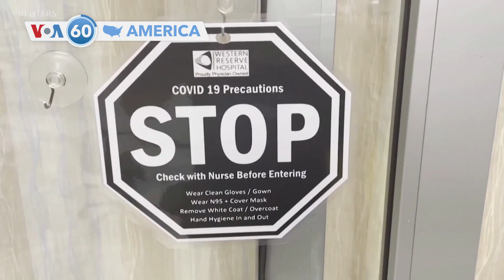আমেরিকার বিশেষ বিশেষ খবর ভিওএ 60-তে স্বাগত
যুক্তরাষ্ট্রে সোমবার কোভিড-১৯ আক্রান্ত হয়ে হাসপাতালে ভর্তি রোগীর সংখ্যা মহামারীর যে কোন সময়ের তুলনায় সর্বোচ্চ পর্যায়ে পৌঁছায়। করোনাভাইরাসের ওমিক্রন ভেরিয়েন্টের সংক্রমণ বেড়ে যাওয়ার কারণে স্বাস্থ্যসেবা ব্যবস্থার উপরে ব্যাপক চাপ পরেছে। রয়টার্সের হিসাব অনুযায়ী ১ লক্ষ  ৩২হাজার ৬শ’ ৪৬ জনকে হাসপাতালে ভর্তি করা হয়েছে।

 নিউ ইয়র্ক শহরের গাম্বিয়ান সম্প্রদায় ব্রঙ্কসের একটি অ্যাপার্টমেন্ট ভবনে রবিবারের অগ্নিকাণ্ডে নিহতদের প্রতি শোক প্রকাশ করেন। ঐ অগ্নিকাণ্ডে শিশুসহ ১৭ জন নিহত হয়। মেয়র এরিক অ্যাডামস বলেছেন, নিহতদের অনেকেই গাম্বিয়া থেকে আসা অভিবাসী ছিলেন।

চিকিৎসা ক্ষেত্রে প্রথমবারের মত চিকিৎসকরা এক রোগীর জীবন বাঁচাতে তার দেহে শুকরের হৃদপিণ্ড প্রতিস্থাপন করেছেন। মেরিল্যান্ডের একটি হাসপাতাল সোমবার জানিয়েছে, অত্যন্ত পরীক্ষামূলক অস্ত্রোপচারের তিন দিন পর ৫৭ বছর বয়সী এই রোগী ভালো আছেন।